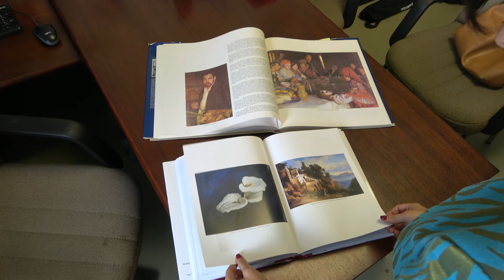[IV Edición Chicas con Cienci@ULL] Episodio 20 Noemi Cinelli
Vigésimo capítulo de la IV edición de Chicas con Cienci@ULL, cuya protagonista es Noemi Cinelli, licenciada en Historia del Arte Moderno en la Università La Sapienza. Consiguió el título de doctora con mención internacional en Historia del Arte, con una tesis en Teoría del Arte sobre el pintor y teórico Anton Raphael Mengs y la circulación de su estética entre Italia y España.

La Serie Chicas con Cienci@ULL es una serie audiovisual, de carácter divulgativa y educativa, que tiene como finalidad “fomentar las vocaciones científicas y tecnológicas entre las jóvenes canarias, para mejorar su rendimiento escolar e incrementar su interés por realizar estudios superiores, que les ayuden a alcanzar un mejor puesto laboral”, a través del testimonio de investigadoras de la ULL, pertenecientes a diferentes ámbitos científicos y sociales.

Estos recursos están dirigidos al público general, principalmente al alumnado de secundaria, bachillerato y formación profesional.

Esta iniciativa es promovida por la ULL con la colaboración de la Dirección General de Juventud del Gobierno de Canarias y Fundación Cepsa.

🎦 Edición y Montaje:
      Pablo Santos Blechmit

🎦 Producción y Cámara:
       Pablo Santos Blechmit
       Kevin Pérez Vargas

🎶 Canción: Pure Fun To Explain - Basspartout